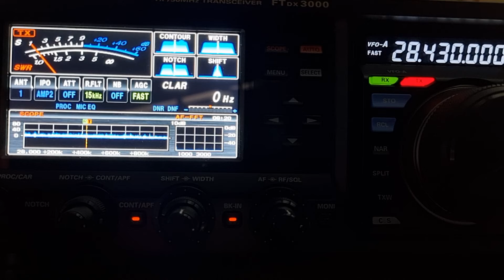EA3IBV QSO with VK5MRD 10m, Yaesu FTDX3000 10m 1/2 wave resonant vertical, 20/10/2022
A nice QSO with Nelson EA3IBV in Girona Spain on 10m. I was using a Yaesu FTDX3000 at 100w into a resonant 1/2 wave vertical antenna at 6m above the ground.